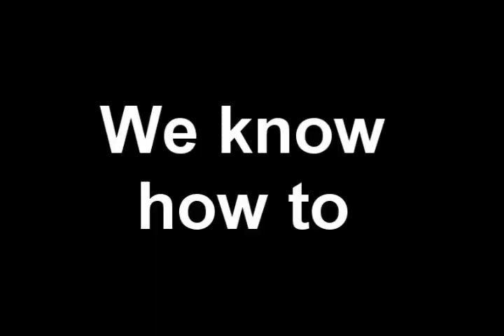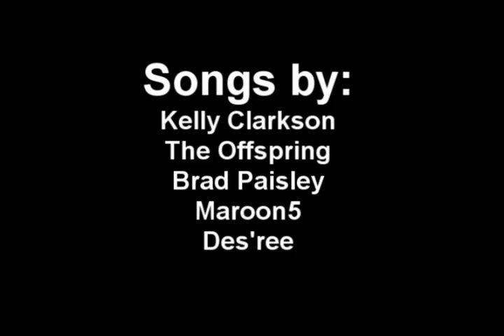BHS Forensics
Promotional slideshow for the BHS Forensics team